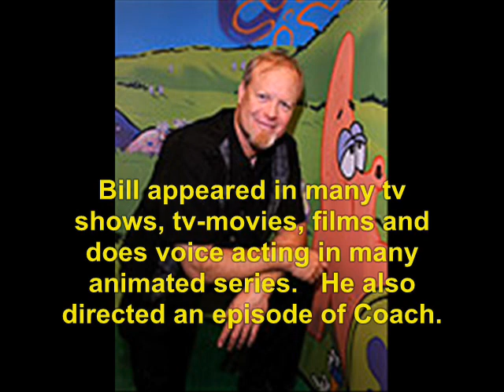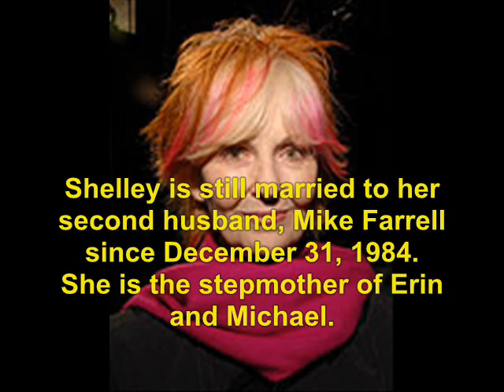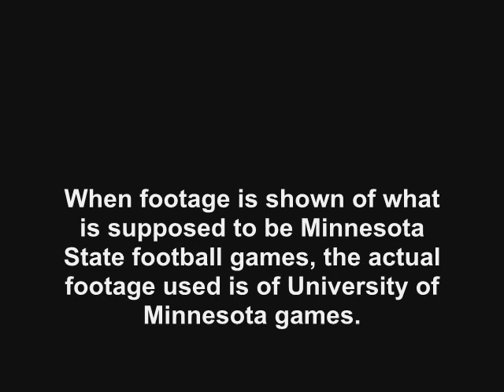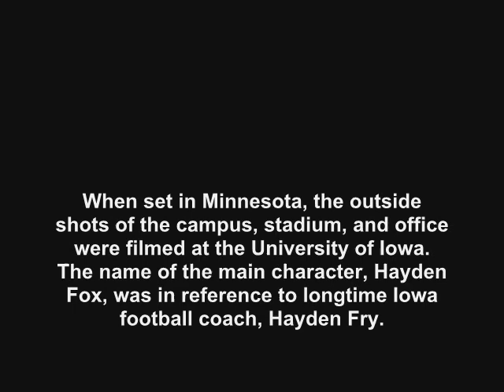Coach (1989): Where Are They Now?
find out what ever happened to the 1989 tv show Coach